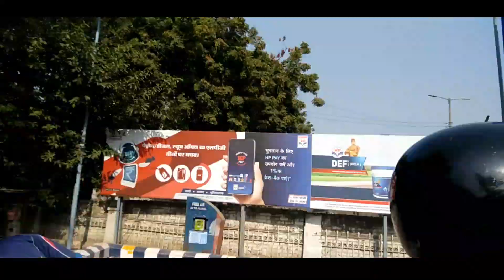Helping The Homeless❤ | 1k Subscribers Special | Pratham Singh